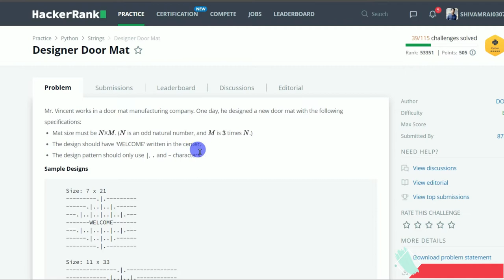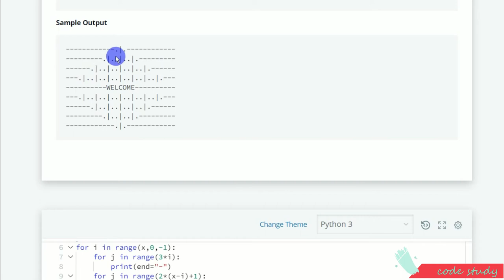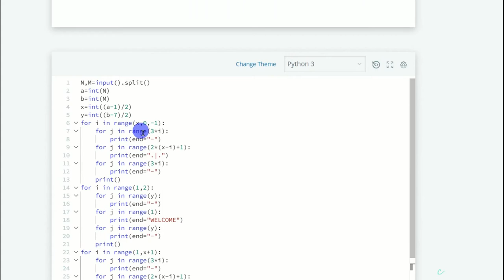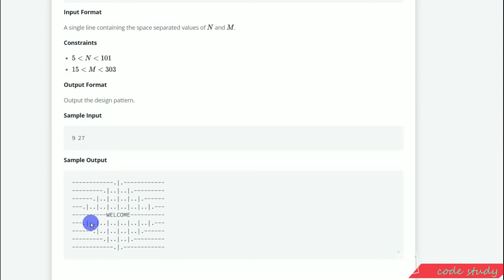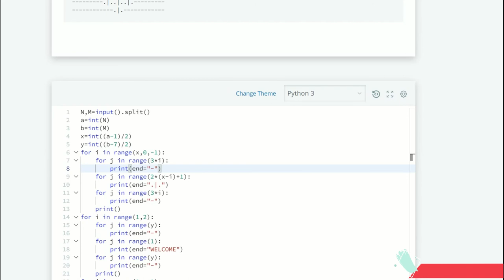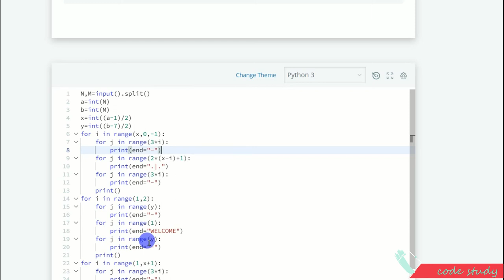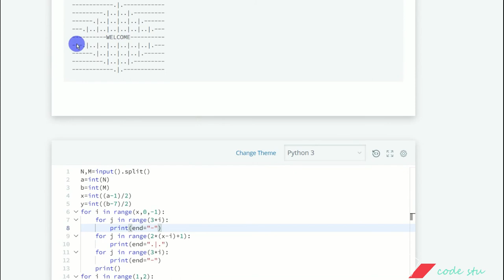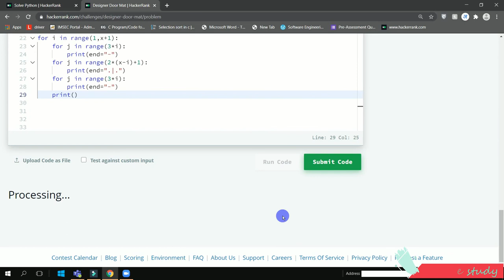Designer door mat | Hackerrank Solution | Python | In Hindi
In this video I have explained solution of Designer Door mat problem from Hackerrank.
Solution is explained step by step in simple Hindi language.